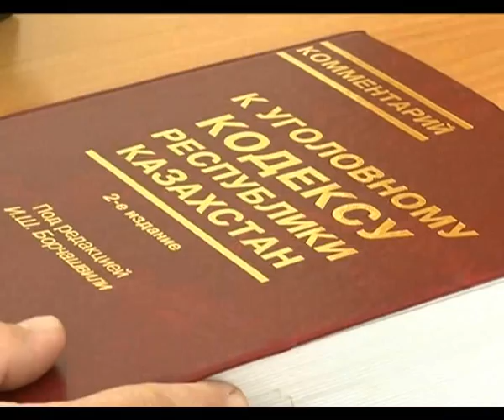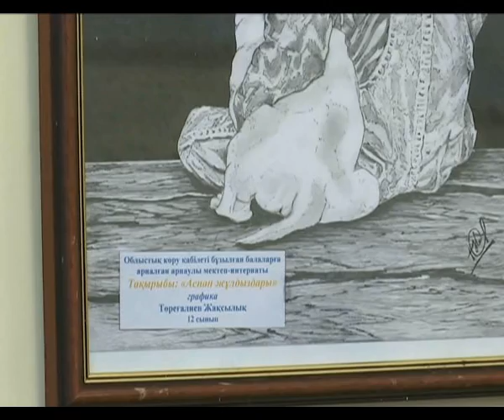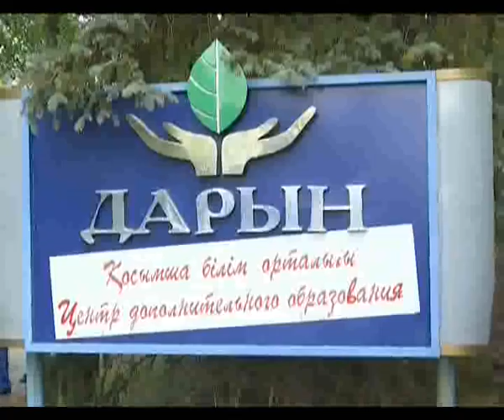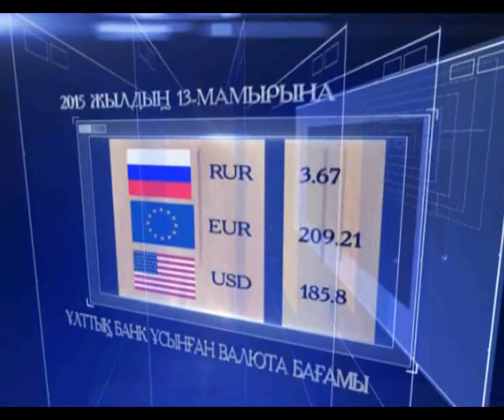Кешкі жаңалықтар (13.05.2015 күнгі шығарылым)